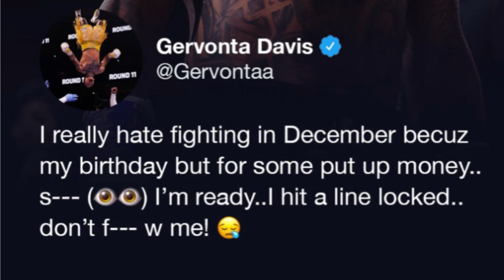Gervonta Davis Talks Ryan garcia fight